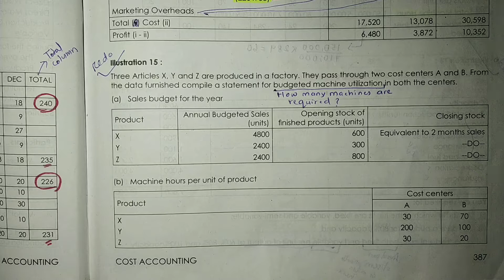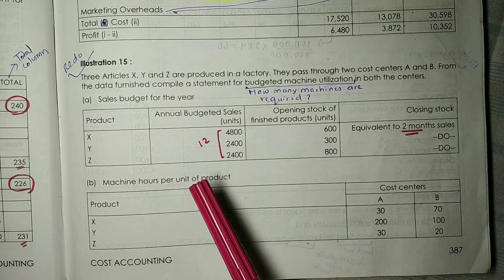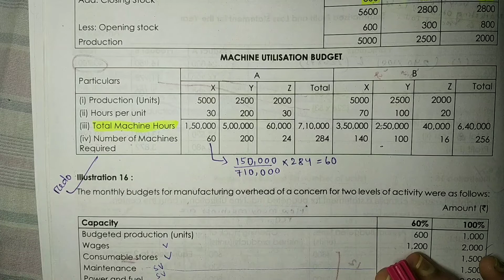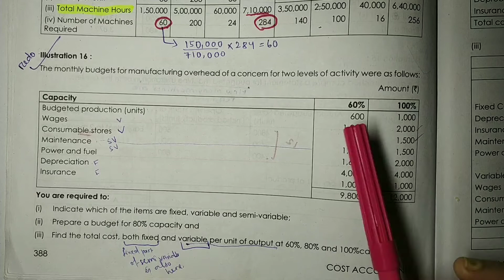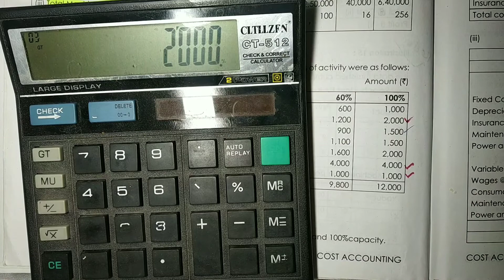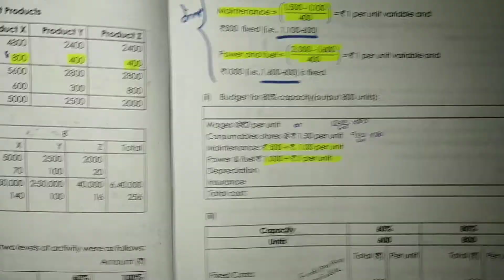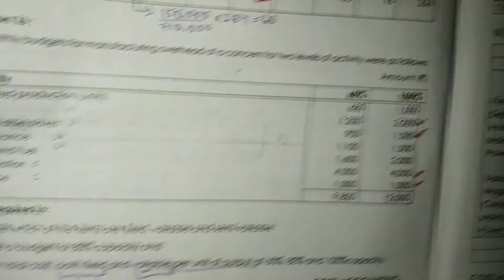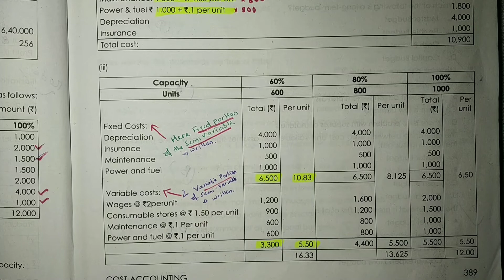#9 Budget & Budgetary Control - Question. 15 & 16 : P - 8 - CMA Inter [ CA Inter/ BCom / BBA / MBA ]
CMA inter ( CA/ CS/ MBA/BCom )